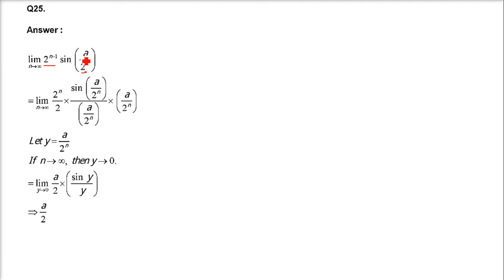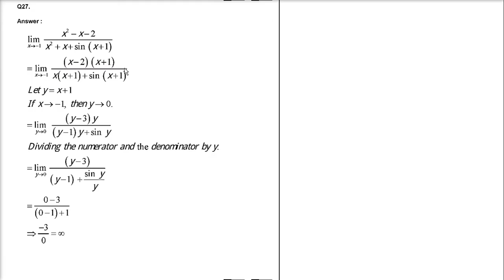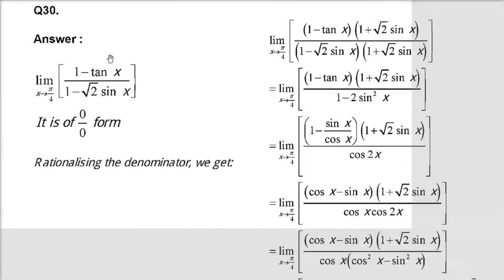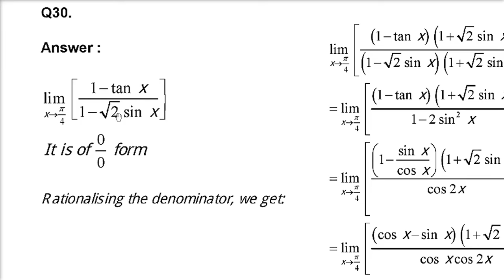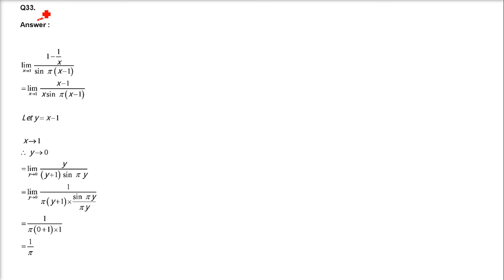RD SHARMA SOLUTIONS CLASS 11 CHAPTER 29 Limits Ex 29.8 हिंदी 4